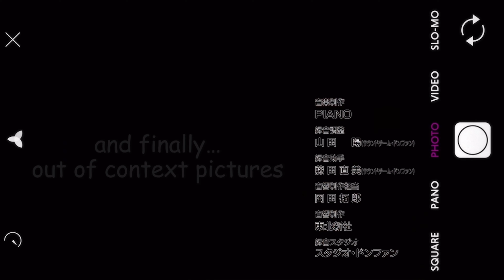yuri on ice… out of context for 3 mins straight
pls enjoy this compilation of yuri on ice out of context. anyone else just DYING for season 2?? or the yuri on ice movie?

if you're still watching yuri on ice in 2022... RISE, MY FANDOM 😤

📺 Anime Information
Name: Yuri!!! On Ice / ユーリ!!! on ICE
Type: TV
Episodes: 12
Status: Finished Airing
Aired: Oct 6, 2016 to Dec 22, 2016
Premiered: Fall 2016
Producers: Dentsu, TV Asahi, Movic, Avex Pictures, CIC, Cygames
Licensors: Funimation, Crunchyroll
Studios: MAPPA
Source: Original
Genres: Comedy, Sports, Skating
Duration: 23 min. per ep.
Rating: PG-13 - Teens 13 or older